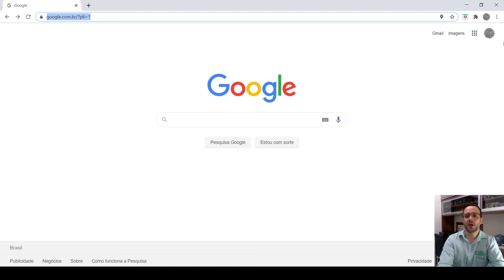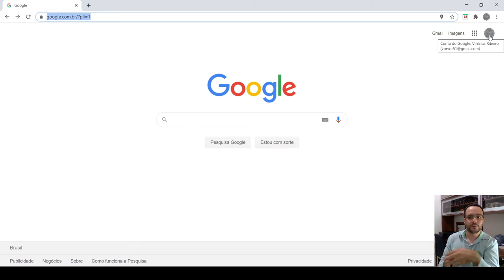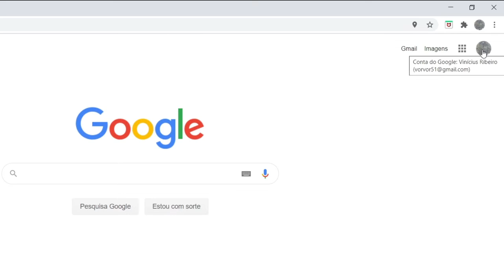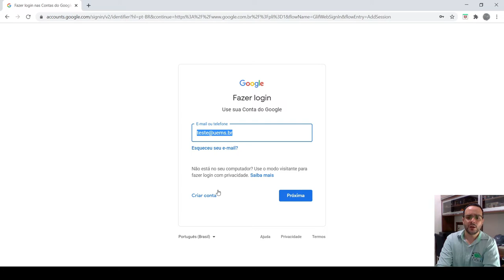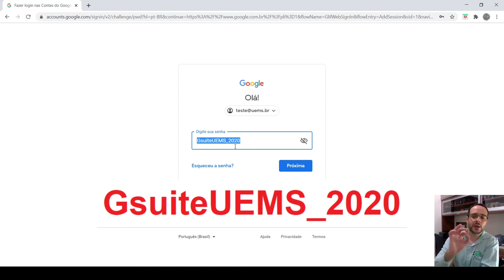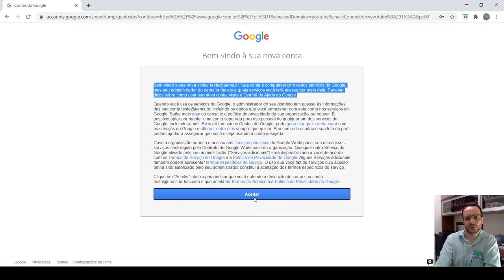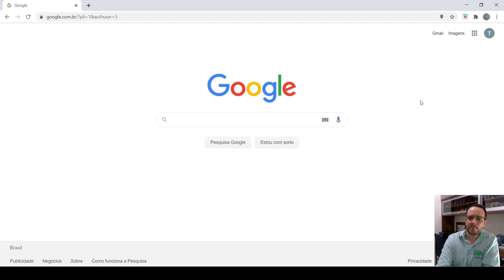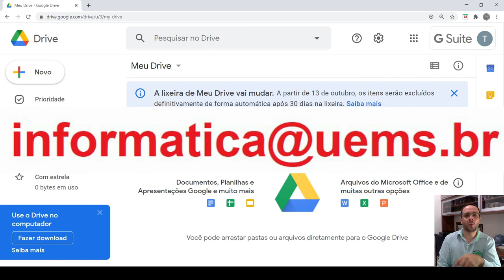Primeiro acesso G Suite - Docentes e Técnicos da UEMS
Vídeo tutorial para primeiro acesso ao serviço G Suíte para docentes e Técnicos da Universidade Estadual de Mato Grosso do Sul-UEMS.